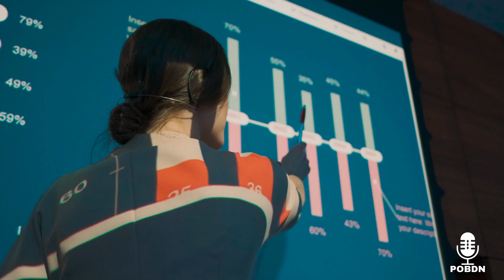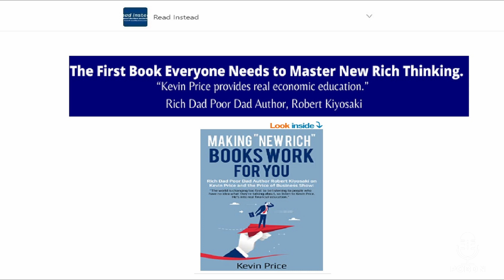Shark Tank Star Reveals What Investors Are Listening for in a Pitch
It is home of exclusive content featuring NY Times bestselling authors, major media personalities, billionaires, and more.

SEE OUR VIDEO ARCHIVE HERE:

 / kevinpricelive

Kevin Price is a multi-award winning broadcast journalist and host of the Price of Business show which is nationally syndicated by the USA Business Radio Network He is also publisher and editor in Chief of a national news site and editor at large for other news sites.  He is also a syndicated columnist and frequent guest on major media programs.